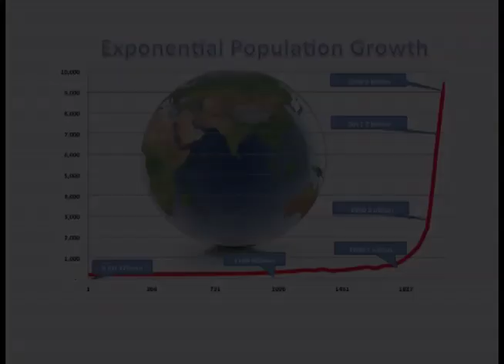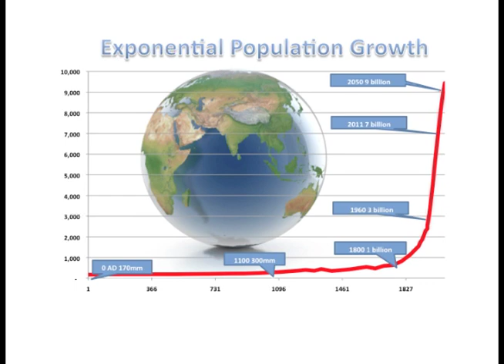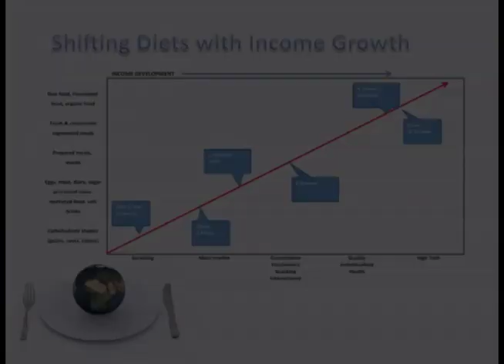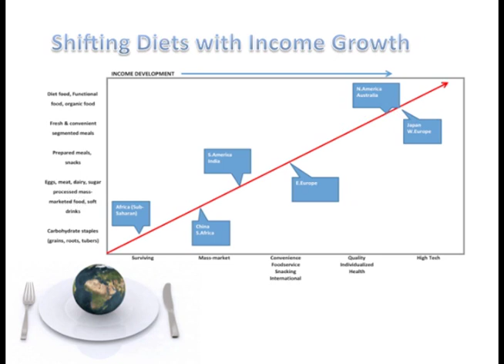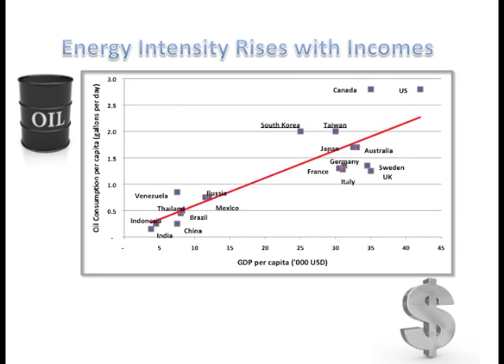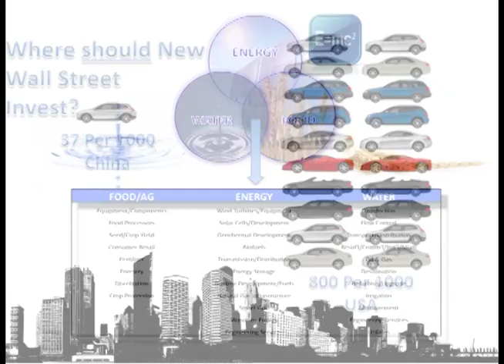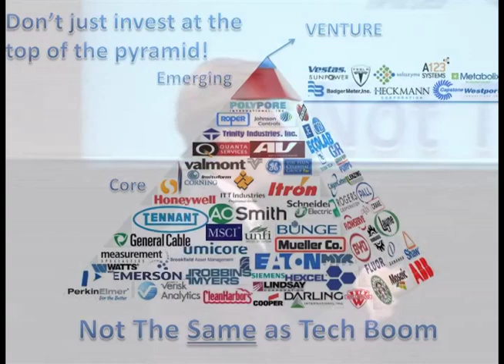Investing in Industrial Age Businesses to Green Them: Howard Gould at TEDxNewWallStreet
Speaker Bio:
Howard Gould is the President and Co-Founder of Tundra Capital Partners LLC.

Description of Talk:
Food, Energy & Water:  Investing in Industrial Age Businesses to Green Them.  As global resources and their ownership forces scarcity, investors have options for reducing the waste and leveraging the efficiency resource use technologies and processes hidden in Industrial Age businesses, technologies and processes that, once re-imagined, would accelerate sustainable, resource-efficient businesses, cleantech and smart.

In an effort to advance understanding of the subject matter of this Talk in general, and the economics and banking of society in particular, this Talk is being distributed without profit for purposes such as criticism, comment, news reporting, teaching, scholarship, and research. This constitutes a "fair use" of any such copyrighted material that might otherwise be infringing, as provided for and in accordance with the Fair Use Provision of Title 17, U.S.C. Section 107.